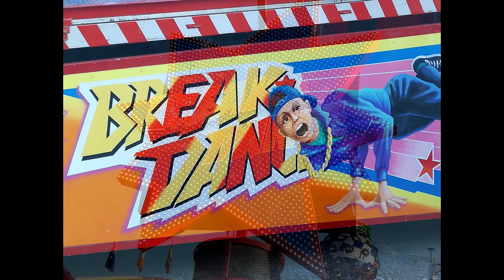BREAK DANCE F1 KIRMES ONRIDE 2,7K EISLEBEN 2018 MEYER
Schützenfest und Volksfest 2018 Fahrgeschäfte Eisleben Wiesenmarkt.
Aufgenommen mit der GoPro Hero 6 in 2,7K und 59,94 fps.